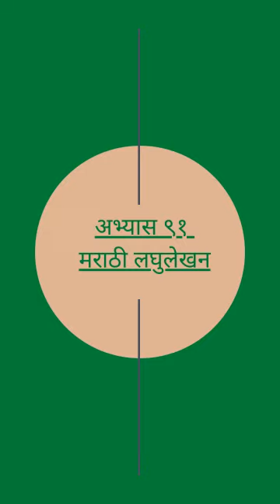अभ्यास 91 ! Marathi Shorthand | इनामदार-कर्णिक लिपी ! 60 wpm theory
@Steno Maharashtra